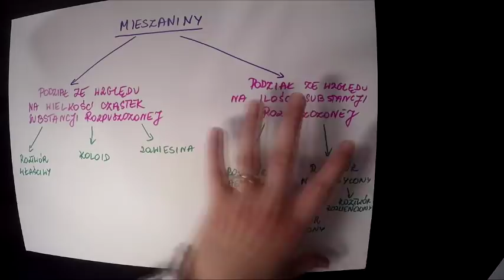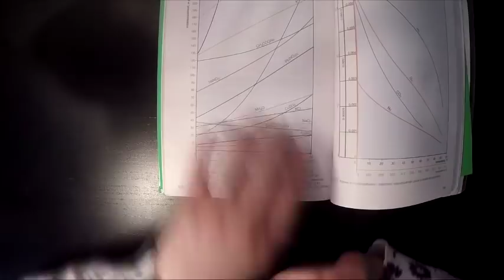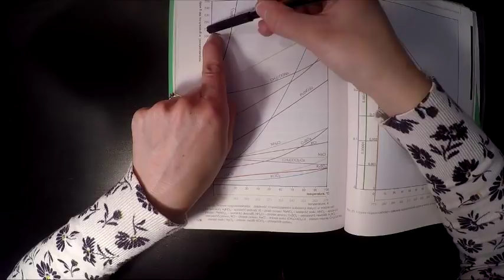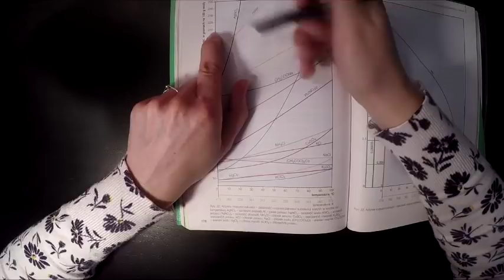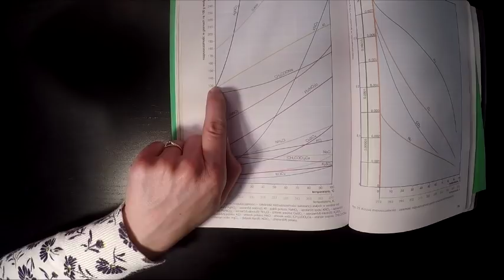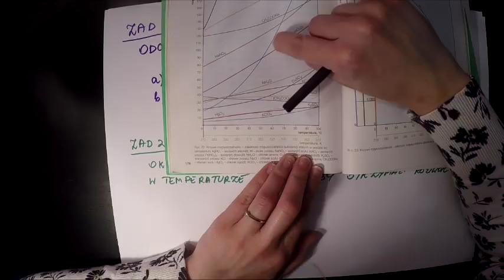Rodzaje roztworów. Rozpuszczalność substancji w wodzie.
Czy wiecie, że w większości przypadków im wyższa temperatura wody tym więcej substancji możemy w niej rozpuścić? :)